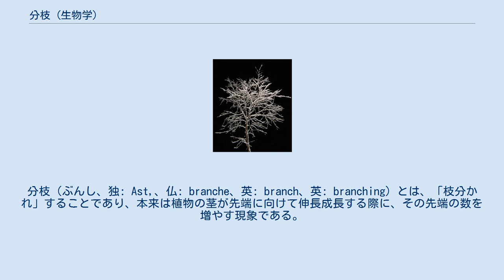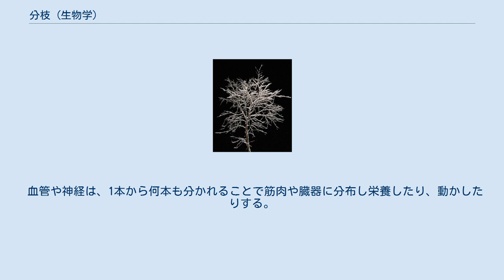分枝 (生物学)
分枝（ぶんし、独: Ast,、仏: branche、英: branch、英: branching）とは、「枝分かれ」することであり、本来は植物の茎が先端に向けて伸長成長する際に、その先端の数を増やす現象である。
あるいはそれによって生じる枝分かれした茎、及びその様子のことである。
また、その延長として先端成長する構造においての同様の現象をさす。
菌類の菌糸、サンゴの群体等にも適用される。
 一般的にいえば、分枝を生じるのは次の二つの場合である。
 前者の場合において、分かれる成長部分が同等のものであれば、枝の形は二叉になり、そのような枝分かれの事を二叉分枝という。
それに対して、主たる成長部分がはっきりしており、これに対して大きさに差がある横枝を出す場合、主軸と側枝の区別が生じ、これを単軸状分枝という。
一般的な感覚では単軸状の方が普通なように見えるが、多くの場合、二叉分枝の方が原始的な形であると考えられている。
つまり、大きさに差がない分裂によって分枝が生じる段階から、主軸が区別できる形が進化して来たと考える。
この様な判断は、維管束植物の枝や葉脈、あるいは糸状の藻類、菌類の菌糸などでも行なわれる。
維管束植物の場合、もともとは茎や葉の区別は存在せず、二叉分枝した枝のみであったと考え、それらの変形で現在見られる様々な形態のものができたとするテローム説があり、ほぼ定説とされている。
 なお、植物の分枝には、同一箇所から三つに分かれる三出（さんしゅつ）、水平により多数に分かれる掌状（しょうじょう）等もあるが、それらはこのような分枝から二次的に派生したものと見なされることが多い。
 この他に、先端が成長を止め、やや下側から側方に新たに成長する先端が生じる、という型もあり、この結果生じる分枝のことは仮軸状分枝という。
 茎の先端の成長点で細胞分裂が行われ、それによって茎は伸長する。
茎に着く葉の基部の上側には芽が用意されている。
この芽が伸びれば枝が生じる。
したがって、葉の着き方と枝ので型は共通する傾向があり、葉が対生する植物は枝も対生する。
花のつく枝の分枝の事を花序と言う。
 一般に、先端の成長点が活動を続ける間は、この芽の活動が抑えられる。
これを頂芽優勢という。
これは、先端の部分で生産されるオーキシンが側芽の活動を抑制するためと考えられている。
頂芽が損傷等によって活動しなくなった場合には側芽が活動を始める。
 なお、天狗巣病は病気の部分の枝が短い間に多数の分枝をおこなうものである。
 糸状の構造を持つ生物の場合、分枝は最も簡単な分化のあり方であり得る。
つまり、原始的な生物では分枝は存在せず、進化の過程で「分枝」という新たな形質が生み出された、と考えるべきである。
たとえば藻類の場合、分枝があるかどうかはけっこう重要な分類上の形質である。
藍藻類は糸状の多細胞体に発達するものがあるが、決して分枝を行わない。
分枝に見えるものも、仔細に見ると単純な糸状構造が組み合わさって見かけ上は分枝があるように見える、というものである。
真核藻類においても、たとえばアオミドロは決して分枝を作らない。
 アミミドロは二叉分枝によって網状の構造が作られているように見えるが、実はこれは先端で分枝を生じて作られたものではない。
この藻の場合、親細胞の内部に生じた多数の細胞が、そのまま網状に配列して群体を形成する。
 血管や神経は、1本から何本も分かれることで筋肉や臓器に分布し栄養したり、動かしたりする。